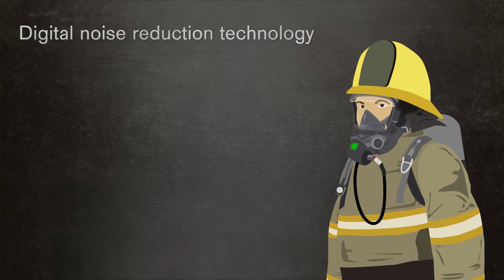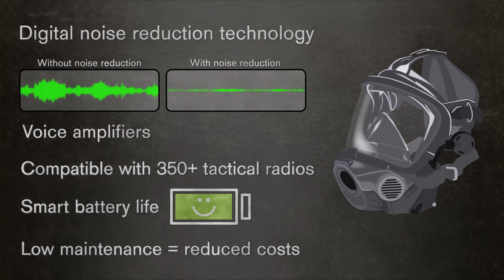Firefighter Communication and Safety Solutions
The Dräger FPS-COM 5000 and FPS-COM 7000* communication systems were designed to connect seamlessly to the FPS 7000 full face mask. Digital noise reduction technology eliminates breathing sounds, ambient noise, and acoustic feedback for crystal clear communication – with or without a radio.